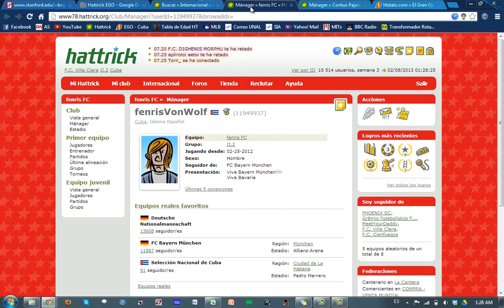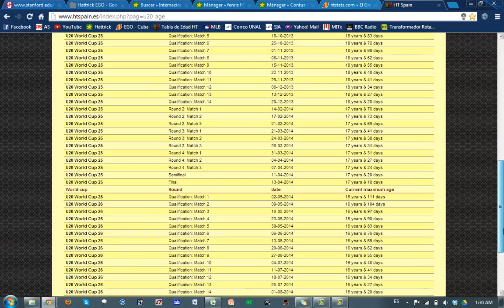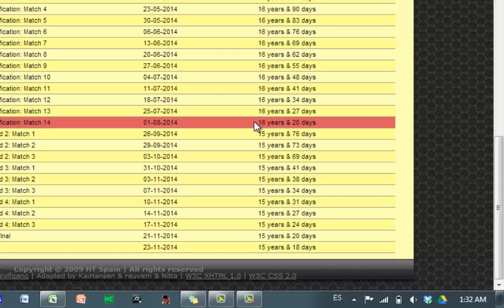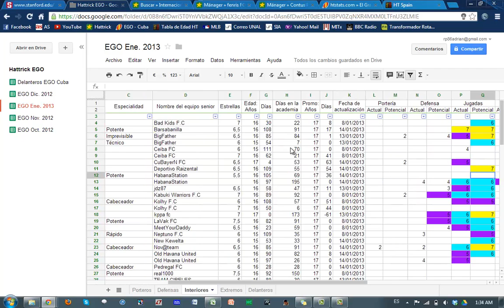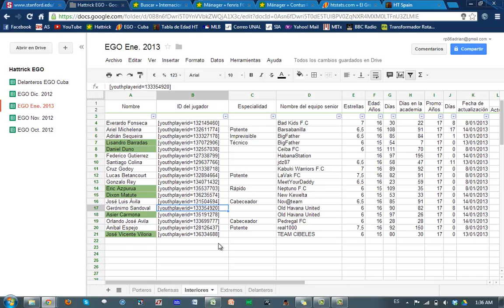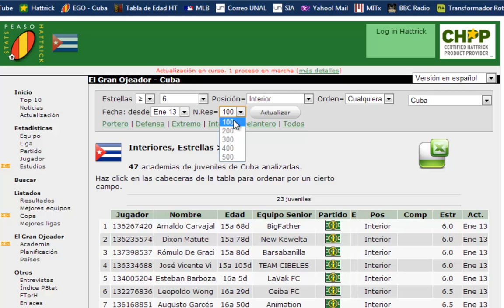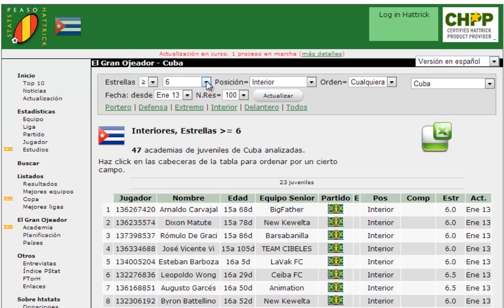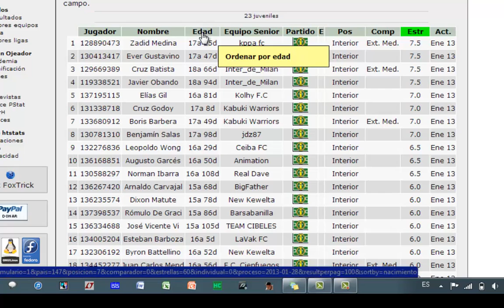EGO Tutorial Cuba Parte 1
Tutorial para hacer el manejo del EGO Hattrick U17 en Cuba